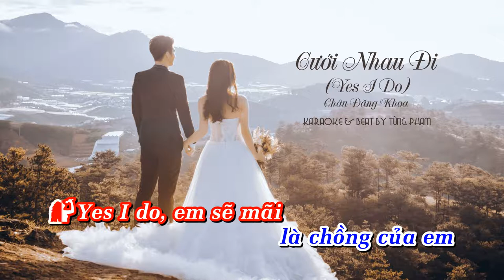Karaoke - Cưới Nhau Đi (Yes I Do) - Châu Đăng Khoa (Tone Eb)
Cưới Nhau Đi (Yes I Do) - Châu Đăng Khoa
A. Phiên khúc:
Hỡi em yêu, anh chỉ muốn nói một điều
Lấy anh đi để thôi đường về cô liêu
Bên nhau sớm chiều, thương nhau thật nhiều
Và yêu như chưa từng yêu

Hỡi anh yêu, em cũng muốn nói một lời
Mình cưới nha anh bởi em chỉ cần anh thôi
Yêu anh mất rồi, chưa bao giờ nguôi
Mình sinh ra để thành đôi

B. Gian tấu:
Đừng ngại ngần gọi tên em đi
Đừng ngại ngần gọi tên anh đi
Đừng ngại ngần gọi tên nhau đi
Mình cưới nhau đi
Chần chờ gì chồng ơi em đây
Chần chờ gì vợ ơi anh đây
Ngày tuyệt vời nào hơn hôm nay
Mình cưới nhau ngay

C. Điệp khúc:
Yes I do, anh sẽ mãi là chồng của em
Yes I do, em sẽ mãi là vợ của anh
Hôn nhau đi em còn chờ gì
Hôn em đi anh còn chờ gì
Từ nay về sau mình chung bước đi
Yes I do, anh yêu em hơn ngàn đắm say
Yes I do, em yêu anh trong từng phút giây
Yêu nhau đến mãi về sau
Bên nhau đến khi bạc đầu
Nguyện sẽ hạnh phúc dù ở nơi đâu
Chỉ cần có nhau

Lặp lại Gian Tấu và Điệp Khúc 1 lần

Lặp lại Điệp Khúc (Lên tông 1 cung)